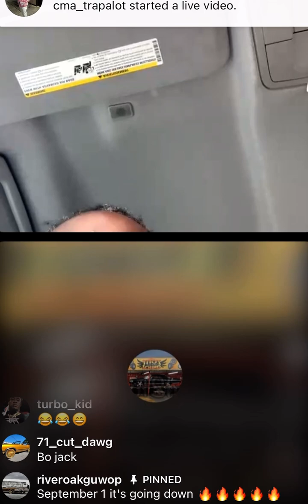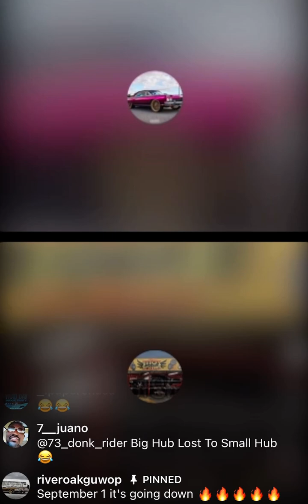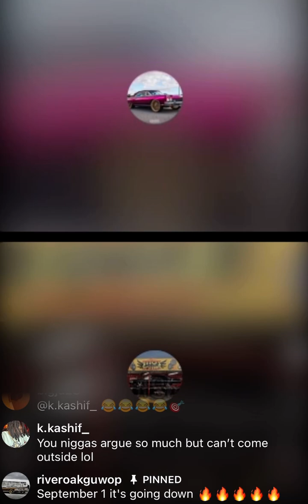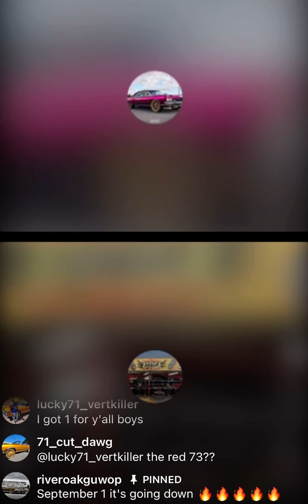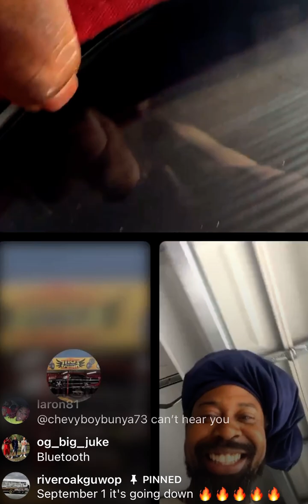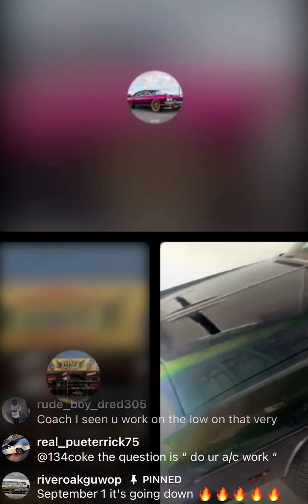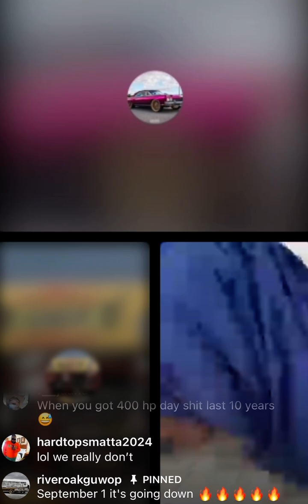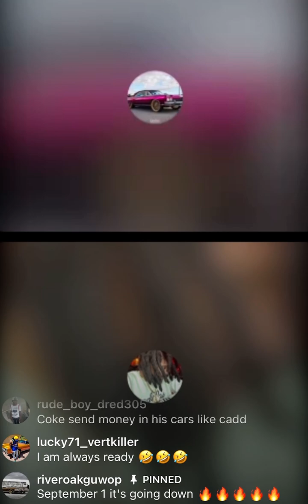134 Coke & Chevyboy Bunya Let’s Crank This Bih Up ☝🏾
134 Coke & Chevyboy Bunya Let’s Crank This Bih Up ☝🏾